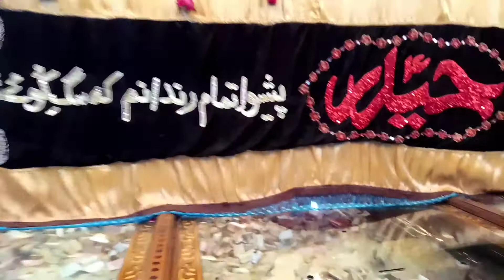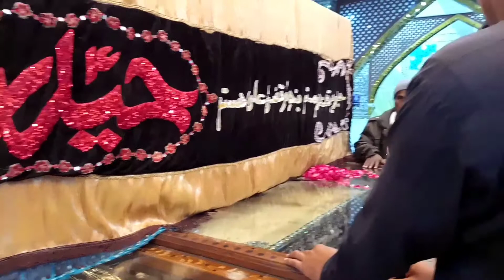Qadam Gah Mola Ali (R.A) 2022|Bara Lajpal Ali (R.A)|Qaseeda 2022|Ya Ali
BhounrTime#Sindh